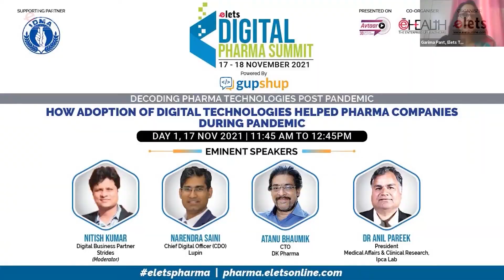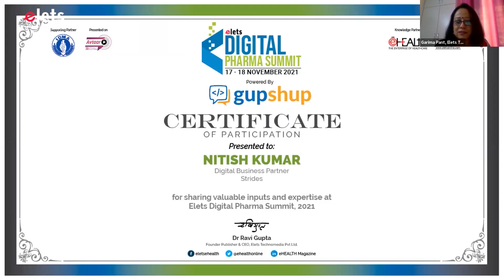How adoption of digital technologies helped pharma companies during the pandemic